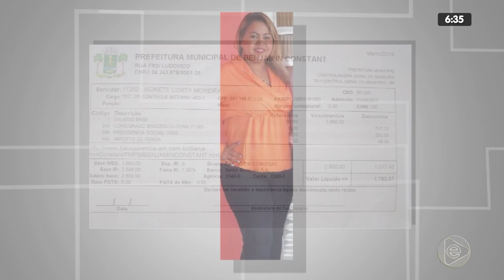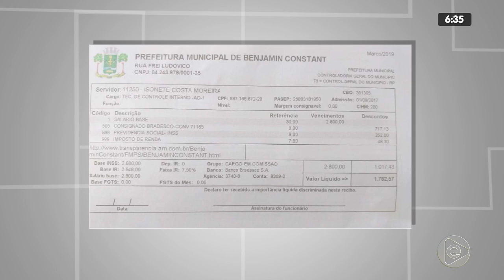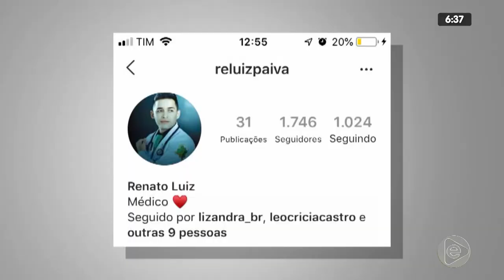6H NOTÍCIAS 25 02 2020 03º BLOCO